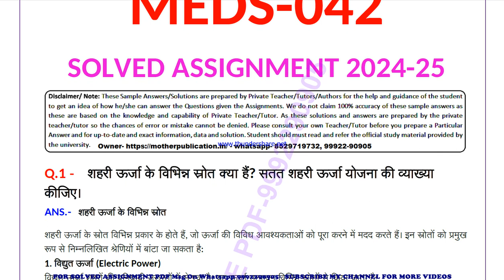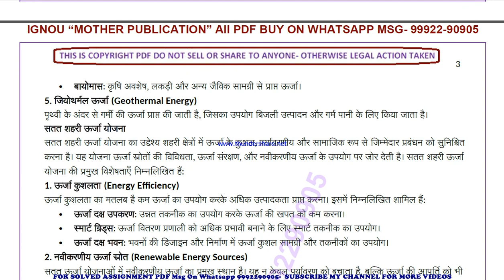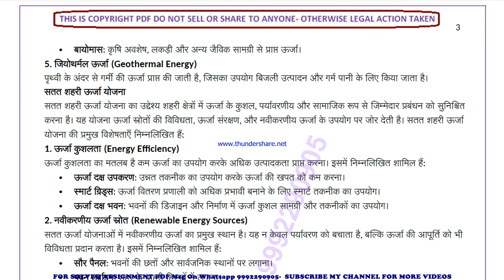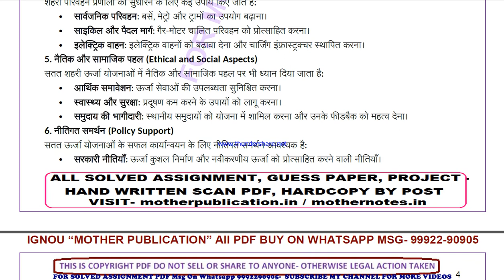meds 42 solved assignment 2024-25 | meds 42 solved assignment in hindi 2025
ignou solved assignment meds 42,
meds 42 solved assignment in hindi,
 meds 42 ignou assignment 2024-25,
  meds 42 solved assignment 2024-25,
 ignou meds 42 solved assignment free,
  solved assignment ignou 2024-25 meds 42,
 solved assignment of meds 42,
 meds 42 ignou solved assignment kaise download kare,
 ignou solved assignment 2024-25 meds 42,
meds 042 solved assignment,
meds 042 solved assignment 2024-25 in hindi,
meds 042 solved assignment in hindi,
meds 042 ignou assignment 2024-25 solved,
meds 042 solved assignment 2024-25,
ignou meds 042 solved assignment free,
meds 042 solved assignment ignou 2024-25,
solved assignment ignou 2024-25 meds 042,
meds 42 solved assignment ignou exam preparation ignou exam
meds 42 exam how to study for ignou,
exam meds 42 exam preparation preparation for,
gnou exams meds 42,
 ignou meds 42 exam preparation,